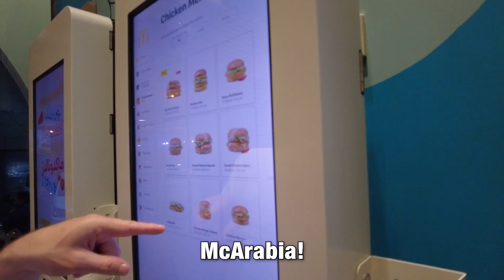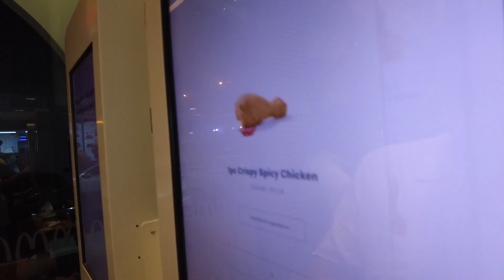Donnie and PFT Celebrate Thanksgiving at McDonalds in Qatar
PFT and I celebrated our thanksgiving with a feast from a Qatari McDonalds. Join us for a joyous meal filled with snorting lines of Peri-Peri spice, McArabias, and McShaker fries!